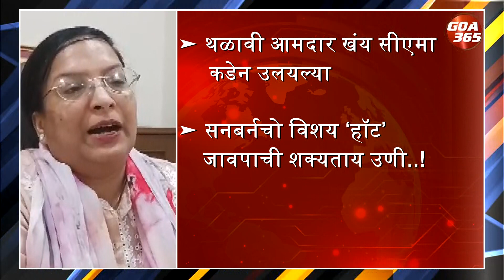‘Not on 31st’ Siolim MLA on Sunburn || KONKANI || GOA365